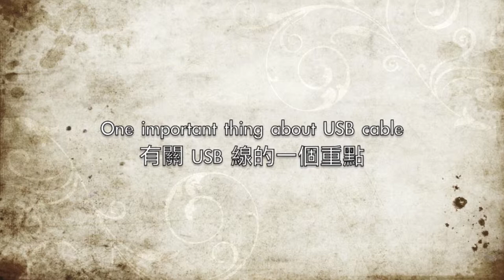Entreq Per-Olof Friberg Interview in Hong Kong 2013 (feverSound.com)